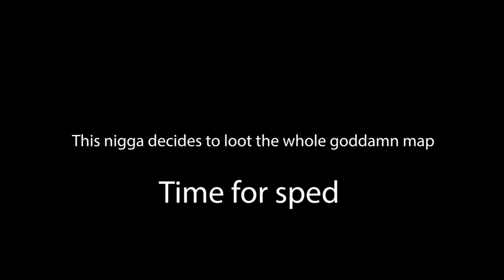Resident Evil Village part 1.5 : Zenica's misadventures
Resident Evil 8 Village Walkthrough Part 1 and until the last part will include the full Resident Evil 8 Village Gameplay on PC. This Resident Evil 8 Village Gameplay is recorded in 1080p 60FPS on PC

Also wassup goof balls ;P